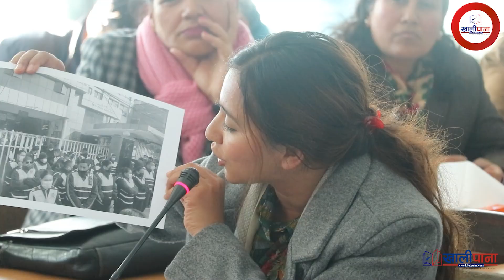KMCमा डाक्टर छिर्न नदिएपछि तोशिमाले यसरी थर्काइन, सबै भए चुपचाप ll KHALIPANA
Multichoice Media pvt .ltd  द्वारा संचालित यस khalipana अनलाइन नेपाल सरकारको सूचना तथा प्रशारण बिभागमा दर्ता  भएको एक  बिश्वासनिय Online हो.  यस युटुब च्यानलमा अपलोड भएका कुनै पनि भिडियो मल्टी च्वाइस मीडियाको सम्पत्ति हो, कसैले डाउनलोड गरी अन्य युटुब च्यानल, फेसबुक पेज, लगायत कुनै पनि प्लाटफार्ममा अपलोड गरेको पाएमा नेपाल  सरकारको  प्रतिलिपि ऐन अनुसार कडा कारबाही गरिने छ।  वेबसाइटमा Embed गर्न सकिने छ।

Cover Topic :
nepali news, nepali news today, nepali news update today, nepali news today live,

KEYWORDS-
Khalipana  news today nepal
 news news today news